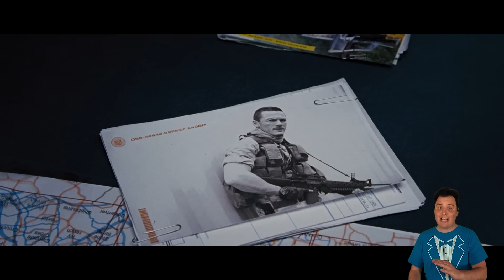Fast & Furious RECAP: All Movies before Fast X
It's the mega-hit movie series about a crew of street racers who somehow become super spies and save the world with the power of family and American Muscle. Re-live movies 1 - 9 to get ready for Fast X.

00:00 The Fast & The Furious
01:34 2 Fast 2 Furious
02:21 Tokyo Drift
03:03 Fast & Furious
03:55 Fast Five
04:53 Furious 6
06:02 Furious 7
07:37 The Fate of the Furious
08:33 Hobbs & Shaw
08:48 F9